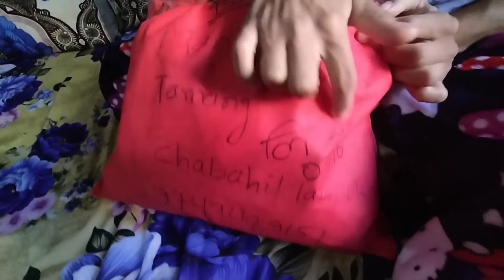Muna ko lagi Itahari bata ayo yati thulo Gift🎁😱❣️ Na socheko maya paya😊Manoj&Muna